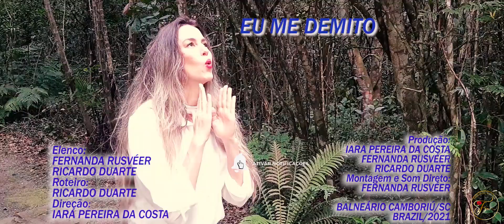EU ME DEMITO!!! Nem na próxima REENCARNAÇÃO!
🎥📽️EU ME DEMITO
✨Elenco:
Fernanda Rusvéer
Ricardo Duarte
🖊️Roteiro:
Ricardo Duarte
🎬Direção:
Fernanda Rusvéer
Iara Pereira da Costa
Fernanda Rusvéer
💪Produção:
Iara Pereira da Costa, Fernanda Rusvéer e Ricardo Duarte.
💪Montagem e Som Direto:
Fernanda Rusvéer

Bio🎬🎭🎶
Fernanda Rusvéer é atriz/cantora, diretora e professora teatral, médium, palestrante, e autora do livro espírita Olhos de Horizonte, pela IPC Produções e Confiança Editora e de UMA HISTÓRIA DE VIDAS PASSADAS - peça em que atua, além de outras obras literárias.